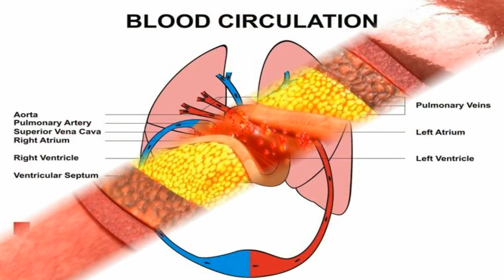benefits of Pirandai in tamil | பிரண்டையின் மருத்துவ பயன்கள் | pirandai payangal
Mix Benefits
benefits of Pirandai in tamil
health beauty tips tamil
health beauty tips in tamil
health beauty tips in tamil 2018
tamil health tips
பிரண்டையின்  பயன்கள்
பிரண்டையின் மருத்துவ பயன்கள்
pirandai payangal
pirandai nanmaigal
pirandai benefits in tamil
uses of pirandai
adamant creeper benefits in tamil
advantage of pirandai in tamil

Pirandai is a creeper that has wonderful medicinal uses and health benefits. It is called "Adamant Creeper".
This creeper grows easily everywhere and can be very easily grown in pots at home.